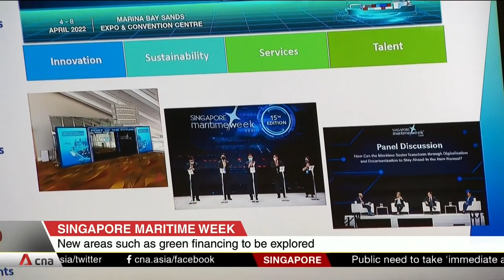New areas such as green financing to be explored at Singapore Maritime Week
New areas such as green financing will be explored at Singapore Maritime Week. It is aimed at addressing challenges like sustainability and a shrinking talent pool, which are also themes of next week's conference.